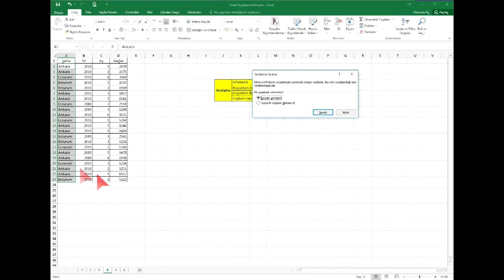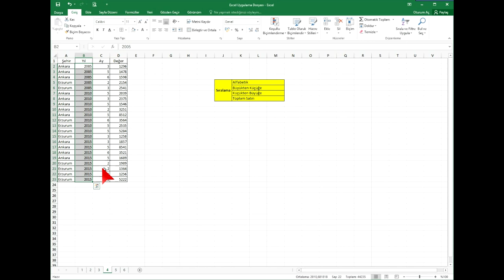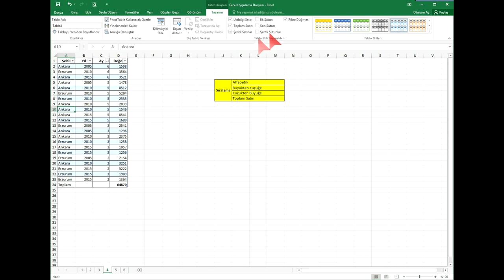MS Office Excel Eğitimi - 4 - Tablo Biçimlendirme Özellikleri ve Verilerin Sıralanması